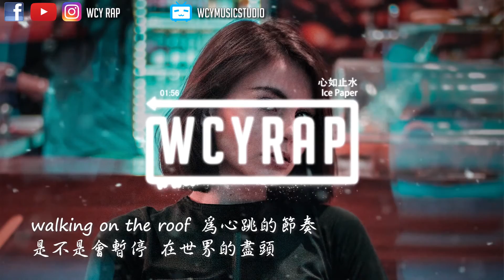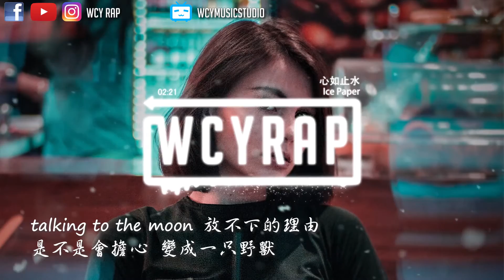Ice Paper - 心如止水【動態歌詞/Lyrics Video】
❖歌词
作曲 : Ice Paper
作詞 : Ice Paper
編曲：Ice Paper
混音：Ice Paper
采樣：QUIX - Deep Home

talking to the moon 放不下的理由
是不是會擔心 變成一只野獸
walking on the roof 為心跳的節奏
是不是會暫停 在世界的盡頭
浸泡在十公升的瓶裏
單純想要呼吸 討厭雲裏霧裏
出沒在被遺忘的抽屜
你曾經的手筆 寫著心口不一
現在是黑夜白晝我都隨便
像迷路的天鵝遊失在水面
盡力去捕捉惡夢裏的碎片
不需要你的歌來幫我催眠
是不是會暫停 在時間的盡頭
說不完的話 找不完的借口
是不是會狠心 把我驕傲解剖
愛著誰的她 能否將你接受
是不是會上癮 拜托慢些降落
華麗的紅房間 發黴的舊唱片
沒必要聽個遍 掉了漆的播放鍵
你情願冒著險 睡在他的身邊
沒耐心去分辨 誰和誰能夠走多遠
穿過幾條街就能找到關鍵
解開我的問題沒什麽懸念
轉了幾個彎還是回到原點
我該如何出現在你的面前

🚫如果您对版权问题有任何疑问，请不要举报我们。
你可以花点时间通过邮件与我们联系，我们将在48小时内回复

請與本頻道聯繫，將徹底刪除影片。